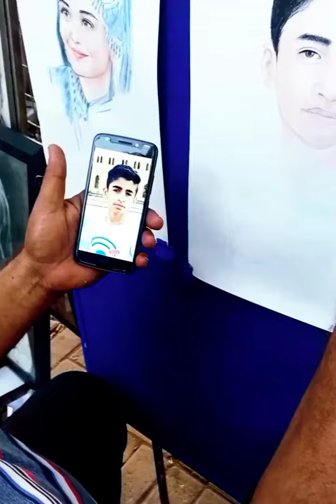sketch face darwing#youtubeshorts .